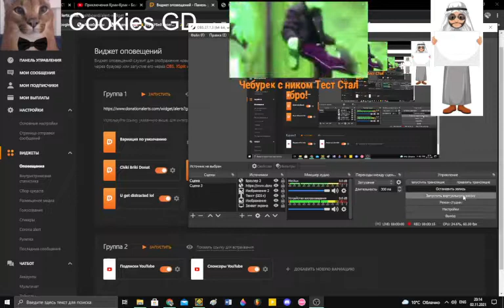Тест ВСЕГО!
Есссс минус три ухуууууууу